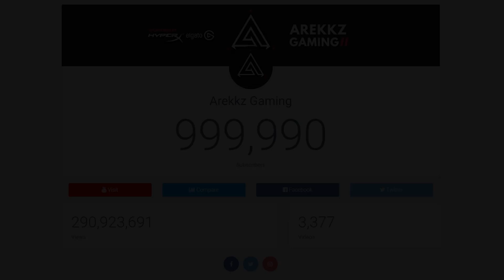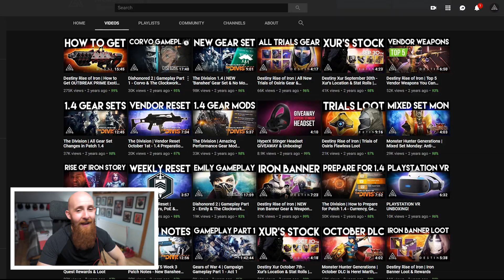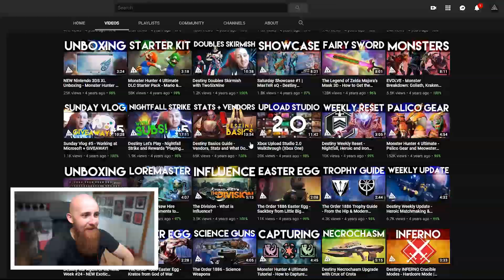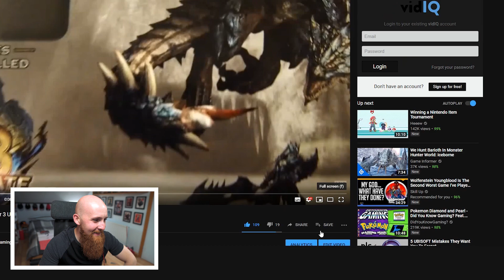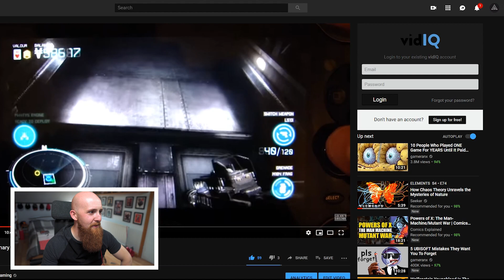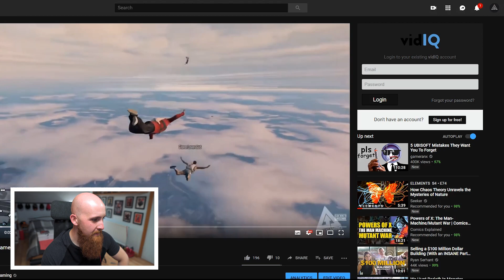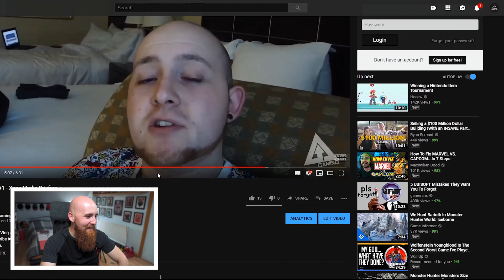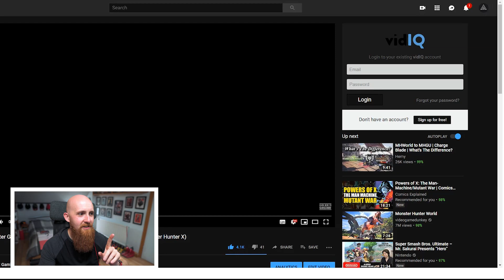1,000,000 SUBSCRIBERS & WATCHING OLD VIDEOS